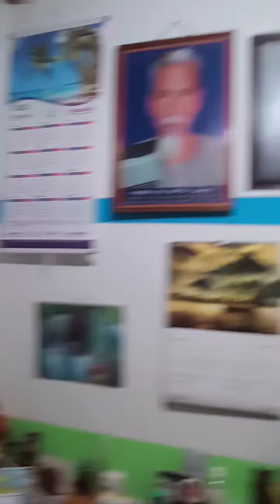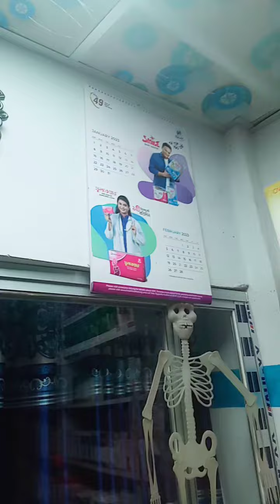অনেক সুন্দর ঔষধের দোকান